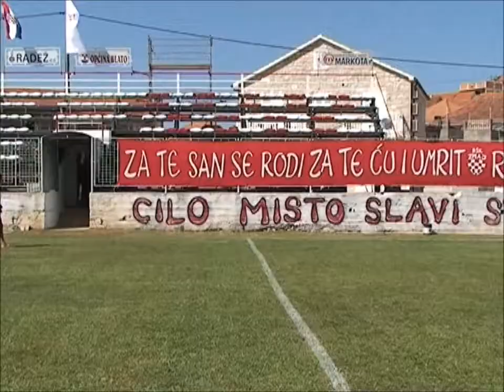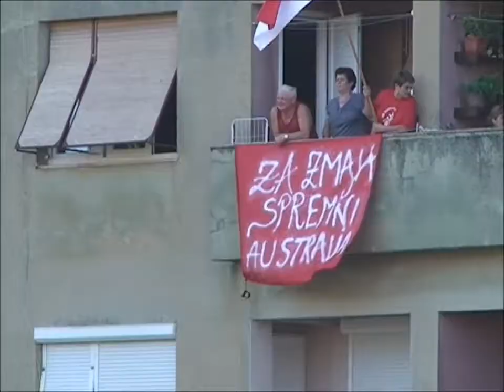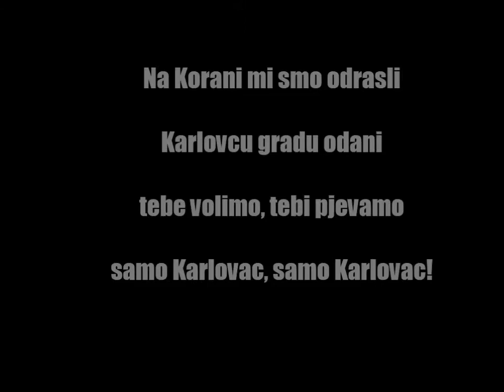NK KARLOVAC 1919 - NK BŠK ZMAJ BLATO 2010.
Kao pobjednik županijskog kupa Zmaj je dobio priliku da se natječe u pretkolu hrvatskog kupa i početkom sezone 2010/2011 u Zagrebu je održan ždrijeb. Zmaj je dobio najtežeg mogućeg suparnika u tom dijelu natjecanja, prvoligaša NK Karlovac. Tako je 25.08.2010. u pretkolu kupa Hrvatske po prvi puta u povijesti Zmaja u službenoj utakmici gostovao jedan prvoligaš. Zmaj je odigrao odličnu partiju. Nadigrao prvoligaša koji nije pokazao ništa, ali nesretno u 90+3 primio izjednačujući pogodak. Rezultat je bio 1-1 i nakon produžetaka se nije mjenjao, iako je Zmaj i tada imao dobrih prilika. U ruletu jedanaesteraca drama se nastavila i Zmajevi igači su od 5 postigli samo jedan pogodak. Karlovčani su bili uspješniji i zadnjom serijom postigli drugi pogodak iz jedanaesterca, te sretno i spretno prošli dalje. Ukupni rezultat 2-3, 1-1 nakon 90 min.